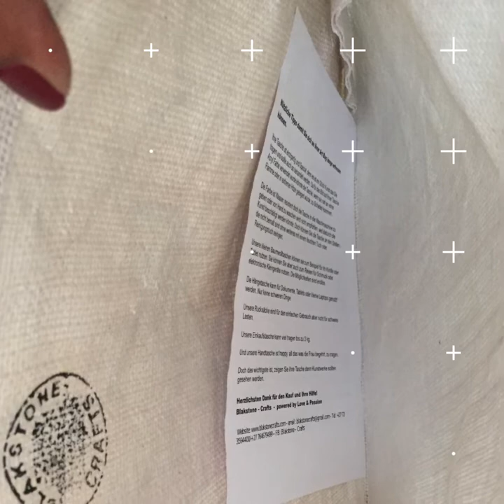street artists cape town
Junior and Phillip are our first inspirational streetartists who worked on our project Art Bags by Blakstone - Crafts. We saw their talents, when they were busy trying to sell their art, in order to earn some money to survive. Junior and Philip are original from Malawi but thought they will experience a better life here in Cape Town. But life has sometimes other plans, so they ended up doing odd jobs for little money but they also discovered, that creating art is a way to make money in a touristy city like Cape Town. With our Art Bags by Blakstone - Crafts we are able to provide a platform to sell their art and therefore contribute to their living.